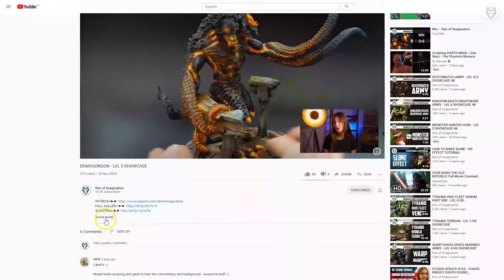BE'LAKOR - LVL 5 MINIATURE SHOWCASE 4K